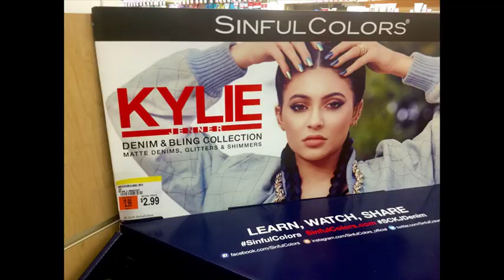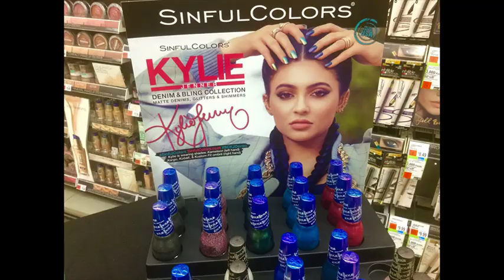How Did Kylie Jenner Lose Her Baby Weight?! Her Secret REVEALED! Part 2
How Did Kylie Jenner Lose All Her Baby Weight?! Her Secret REVEALED!

Kylie Jenner lose weight formula

10 Things Kylie Jenner Did To Get The Body She Has Today
Trying KYLIE JENNER'S Diet & Workouts
We Tried Kylie Jenner's Weight Loss Tea ☕️ (feat. Ayla Woodruff)
Kylie Jenner Opens Up About Her Post-Baby Body Insecurities
I EAT LIKE KYLIE JENNER FOR THE DAY TO LOSE WEIGHT! CELEBRITY INSPIRED DIET PLAN!

Kylie Jenner Starving Herself For Weight Loss!?

Kylie Jenner Weight Loss 2015 + Face transformation

Kylie Jenner Talks Stretch Marks & How Her Body's Changed Post-Pregnancy

Kim Kardashian vs Kylie Jenner Transformation ★ 2018

KUWTK | Kylie Jenner Feels Insecure About Her Post-Baby Body | E!

Why did Selena Gomez gain weight? Call me girlfriend!

5 easy-to-remember rules to jumpstart weight loss
6 simple ways to lose a little weight
5-Minute Thigh-Slimming Workout